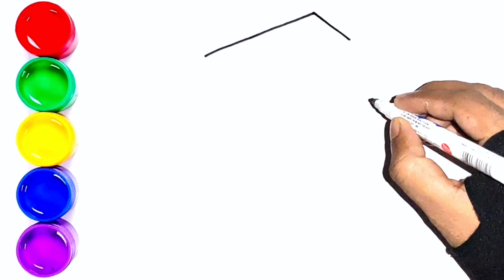HOW TO DRAW 3D STAIRS 🌈🌈 DRAWING, COLOURING AND PAINTING FOR KIDS 🙋 KIDS LEARNING VIDEO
Hello guys, In this video, we will show you how to draw and paint  4d stairs for kids and toddler  step by step. This fun and easy  project is perfect for kids of all ages to enjoy. Grab your art supplies and let's get creative together!